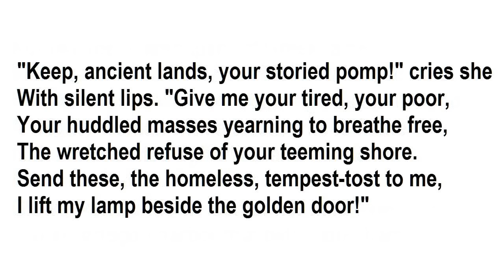"The New Colossus" by Emma Lazarus (read by Tom O'Bedlam)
Glenn Beck read this to inform Barack Obama how it should be read:
and if that don't scare you, nothing will.

I am not as sure about anything I think or say as he is about everything he thinks and says.

This poem was written in 1883 and installed on a bronze plaque in the Statue of Liberty in 1903.  This made the Statue of Liberty into a symbol of welcome to immigrants arriving in the New World. The Statue was given to the US by France as a symbol of something quite different.